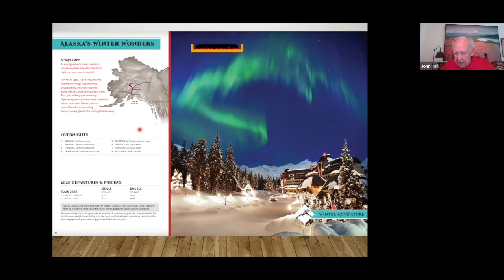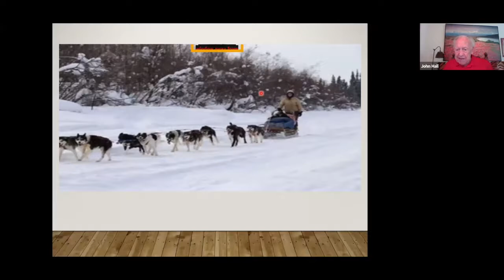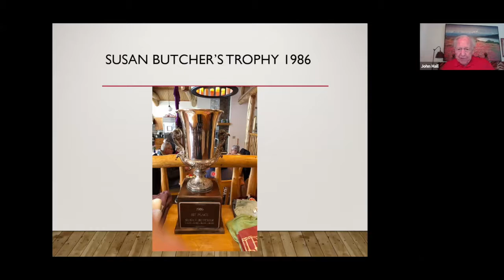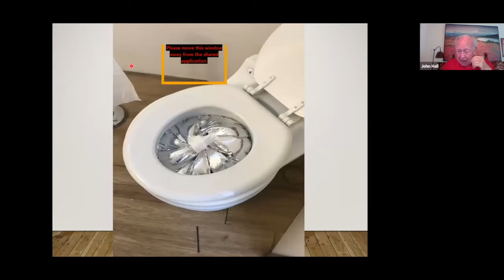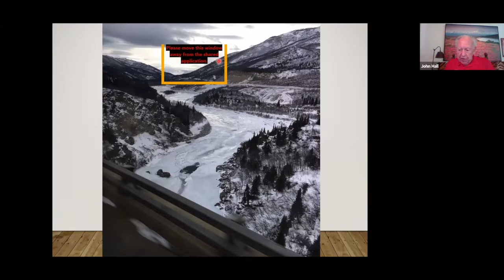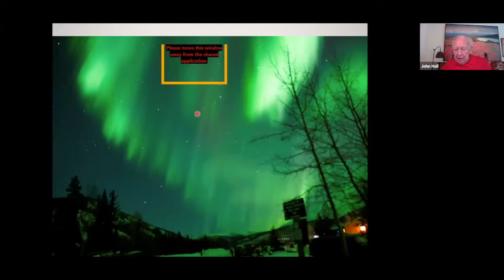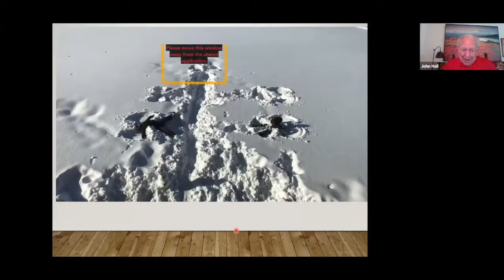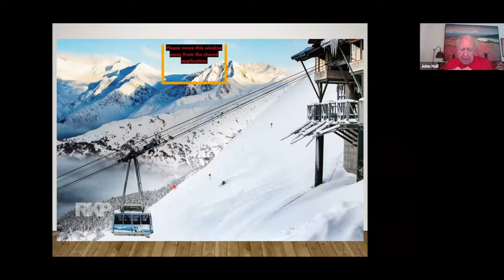Alaska's Winter Wonders - John Hall's Alaska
Take a closer look at the Alaska's Winter Wonders featuring 8 days on land. Highlights include: 7 Nights Of Aurora Borealis Viewing, Fairbanks, Frank Stelges Aurora Photography Lesson , Talkeetna, Denali Flightseeing and Glacier Landing, Denali Brewing Company Tasting and Tour, Girdwood, Alyeska Resort Mountain Tram, Seven Glaciers Dinner, Alyeska Resort Adventure Day - skiing, snowshoeing, or spa treatment, Borealis Basecamp Adventure Day - dog sledding, fat tire biking, snowmobiling or snowshoeing.